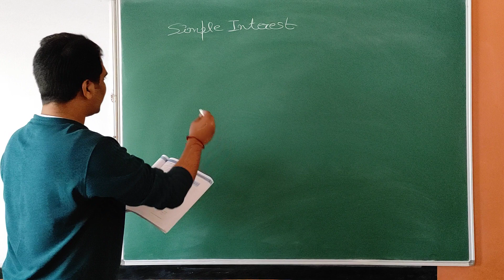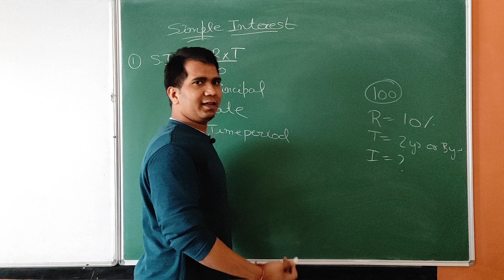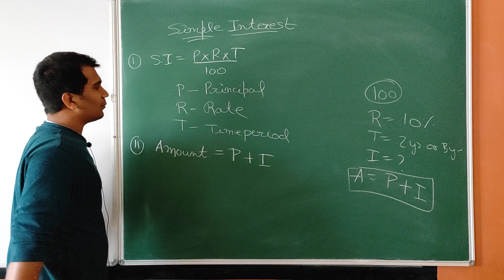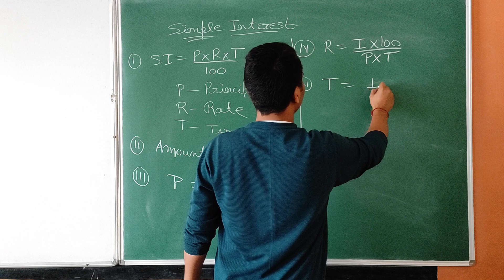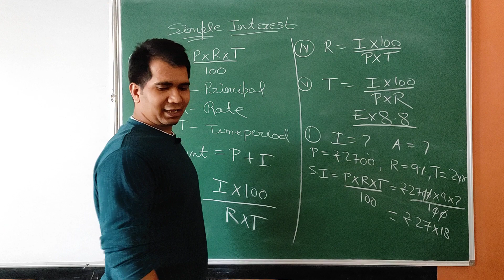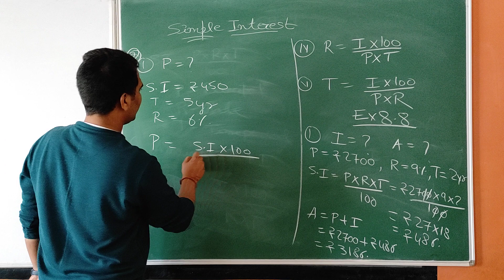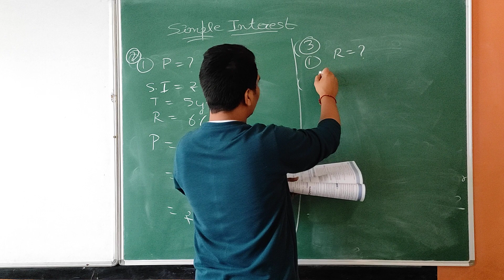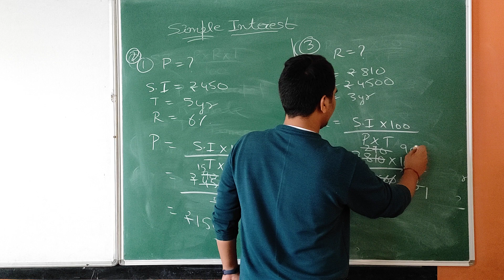7th Ex8.8 Part 1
7th   Ex8.8  Part 1